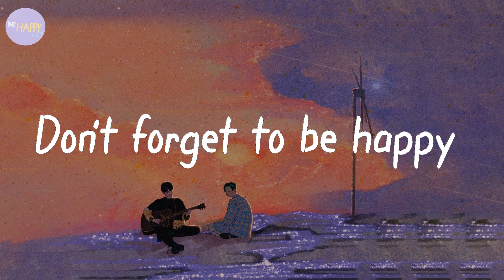Don't forget to be happy - Pop chill vibe playlist that will put you in a good mood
i hope u don't forget to be happy 🌼🌻

Don't forget to be happy  that will put you in a good mood